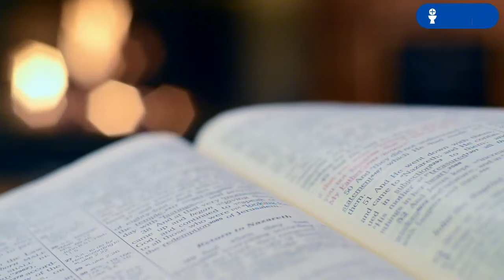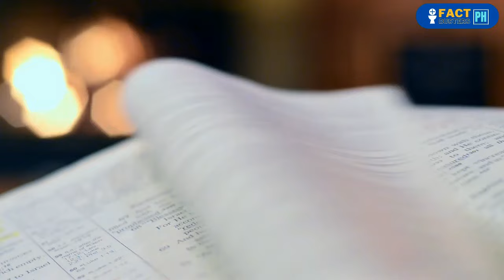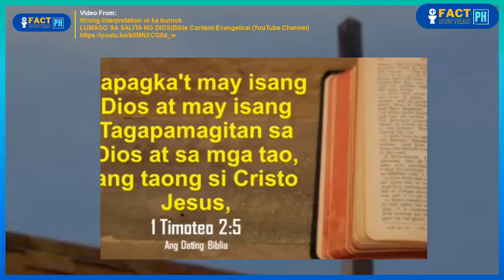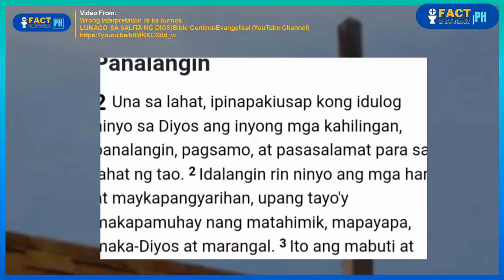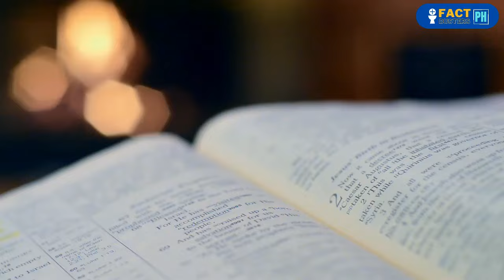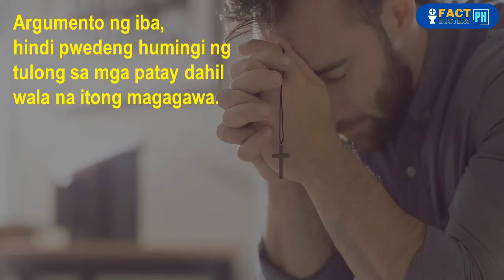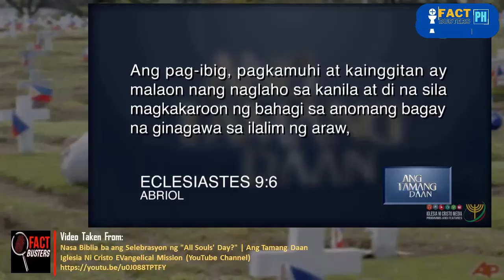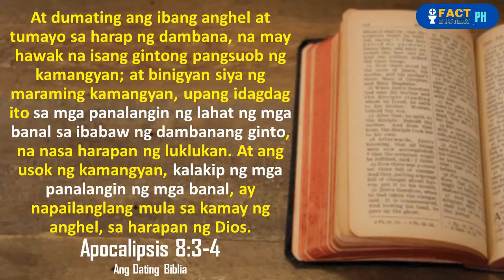187 | INTERCESSION (Evangelical vlogger, sinisiraan si Ka Burnok sa paggamit niya ng 2 Timoteo 2:1!)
Sa episode na ito, tatalakayin ni Ka Burnok ang mga pahayag ng isang Evangelical vlogger sa YouTube na tinutuligsa ang paggamit ni Ka Burnok ng 1 Timoteo 2:1 sa dating naging episode nito tungkol sa paghingi ng dasal kay Maria. Panoorin ang sasabihin at mga pahayag ni Ka Burnok sa video na ito!

Mama Mary, pray for us.